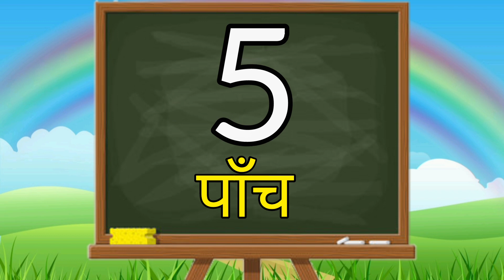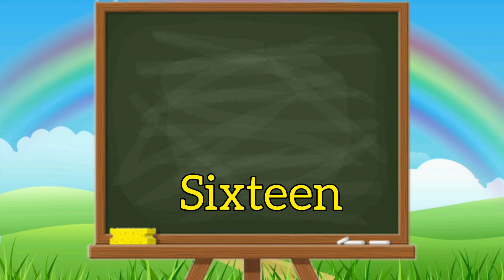Learn Counting 1 To 20 Hindi & English | गिनती सीखें हिन्दी और अंग्रेज़ी में। counting Number.